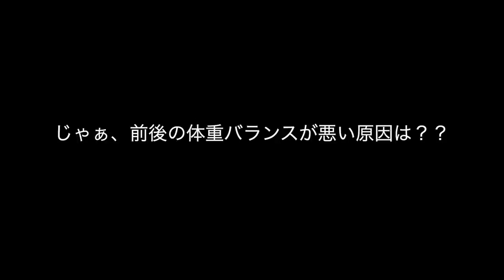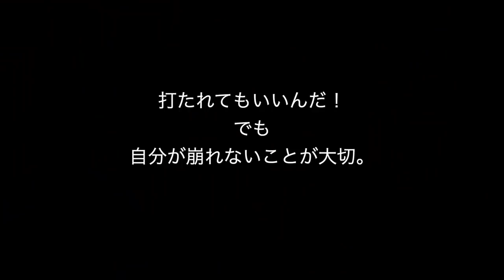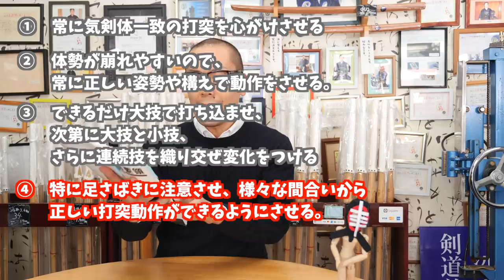‹いつでも打てる体勢›最強説！【剣道 Kendo】No motion Men 【百秀武道具店 Hyakusyu Kendo】